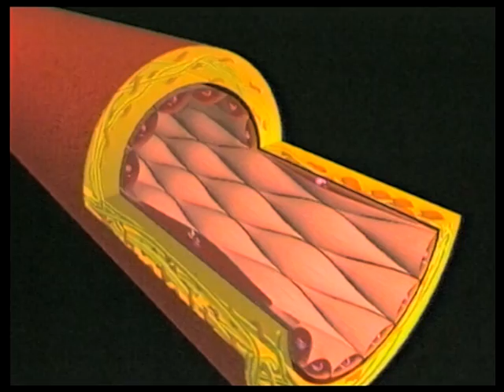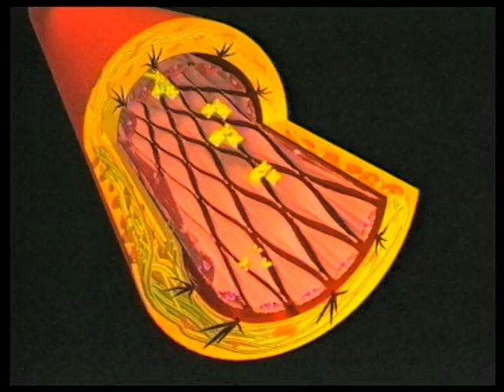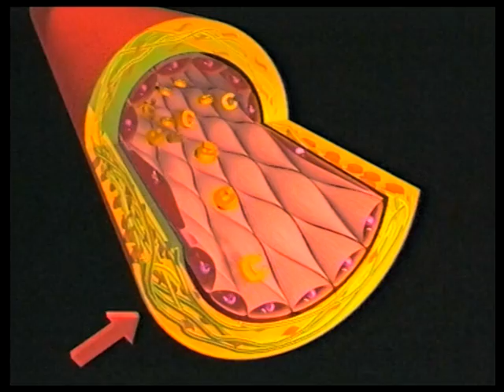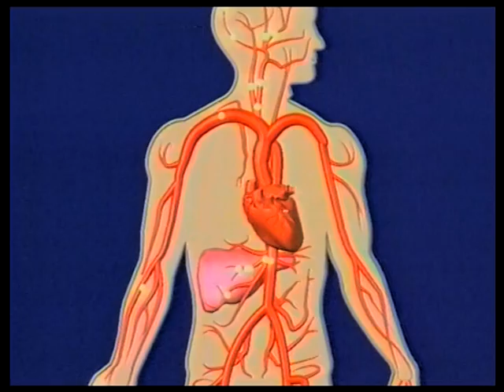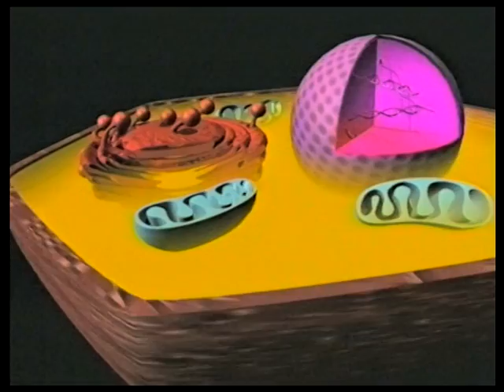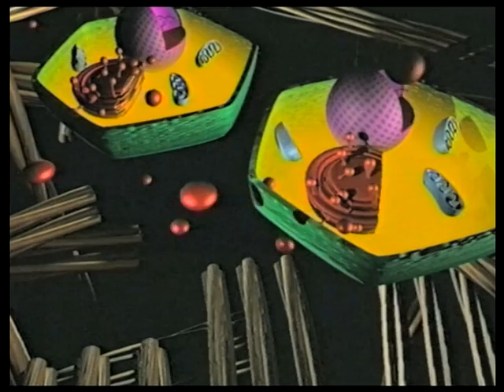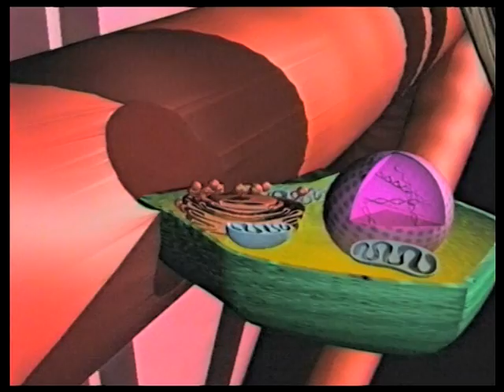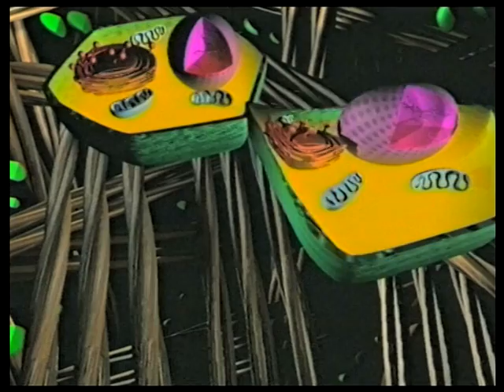Cardiovascular disease and cancer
Instructional video, part 1: cardiovascular disease, part 2: cancer
BodyXQ -- body excursion:

is the world's first interactive education program that enables you to travel inside the organs of the body and explore their functions.